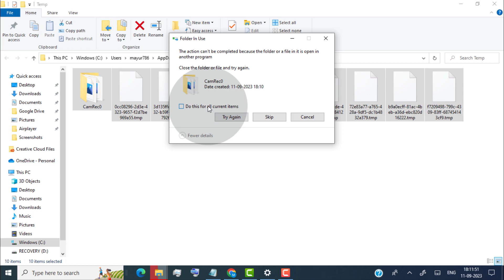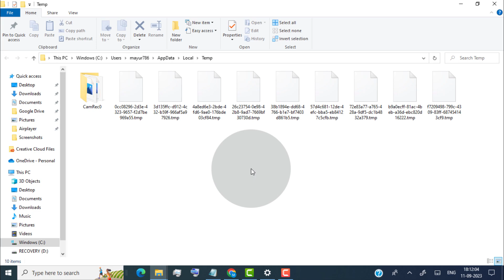(%Temp% Method) How to Clear ALL CACHE JUNK From Laptop and PC ( Any Windows )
I will be showing you, how to Clear ALL CACHE JUNK From Windows PC using %Temp% Method. This method works on Windows 10, Windows 11 or any Windows laptop or pc you have.

now first of all, we need to open temp folder, so simply search percentage temp percentage, now open this folder, this is another location for temporary files, Most programs will create temporary files here, that's why it take more space on our pc, and Temporary files slow down our computer, and make it difficult to work sometimes, it can even be hard to perform basic operations, so it is good to remove temporary files from our pc.

now simply select all files, you can press control and a key on your keyboard to select all files, now click on delete or simply press control and d key on your keyboard to delete all files. click on continue, Now you can see some files can't be deleted because these files are in use, so simply select do this for all current items, click on skip,

now here you can see some temp files left over, because we are running some programs on our PC, To remove all temp files simply close all programs on your PC, and then do the same steps that we did before, and then you can delete all temp files on your PC.

that's all for now. Thank you for watching this video, if you think this video is helpful then please like and share this video, If you have any doubts on "how to Clear ALL CACHE JUNK From Windows Laptop and PC  " then please leave a comment below.

how to clear ram cache in windows 11
how to clear ram cache in windows 10
how to clear memory cache windows 10
how to clear memory cache windows 11
clear ram cache windows 11
clear ram cache windows 10
reduce memory usage windows 10
reduce memory usage windows 11
how to free up ram usage windows 11
how to clear ram memory windows 11
how to clear ram cache windows 11 cmd
rammap windows 11
rammap how to use
make computer faster
fix high memory usage windows 11
speed up windows 10 laptop
speed up windows 10 performance
speed up windows 10 pc for maximum performance
speed up windows 11 laptop
how to make windows 11 faster in 4gb ram
windows 10 pc hang problem